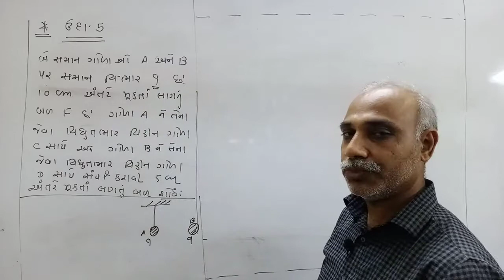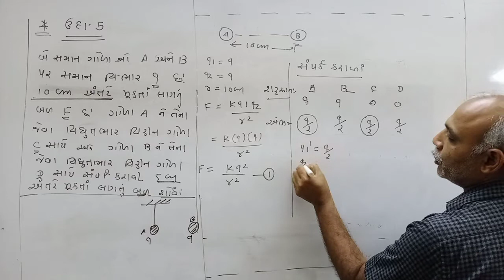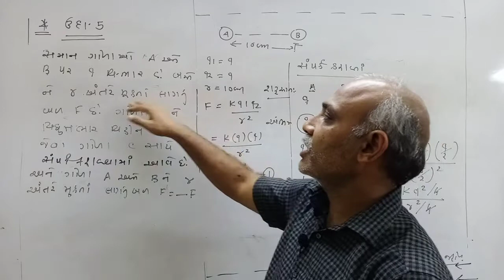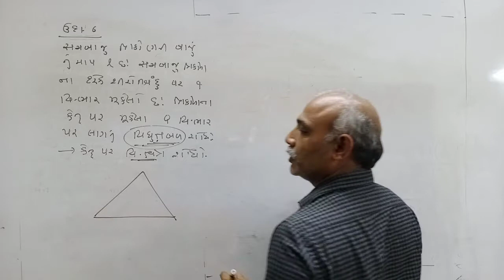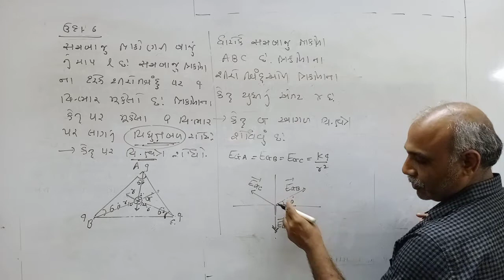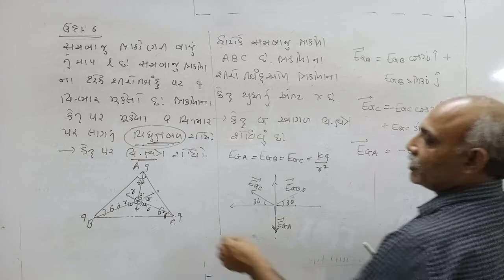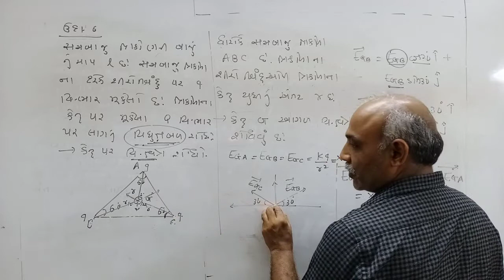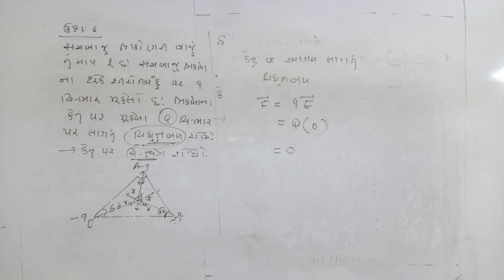વિધુતભાર અને વિધુતક્ષેત્ર || ઉદાહરણ 5 અને 6 || physics|| std12 electric charge and field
વિધુતભાર અને વિધુતક્ષેત્ર || ઉદાહરણ  5 અને 6 || physics|| std12 electric charge and field,what is charge,conductor